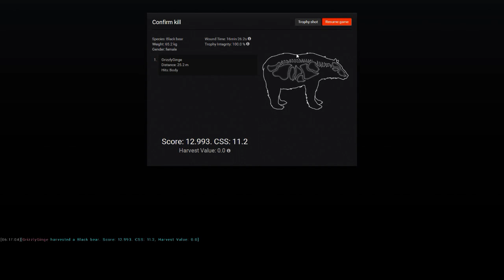The Hunter Pc - 1 Moose, 2 Stags and a freakin Bear!!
1 Moose, 2 Stags and a freakin Bear!!
What do I go for??
Maybe a 18min tracking it after!